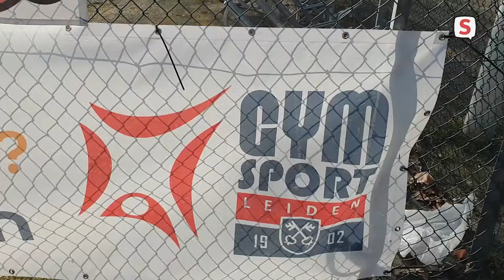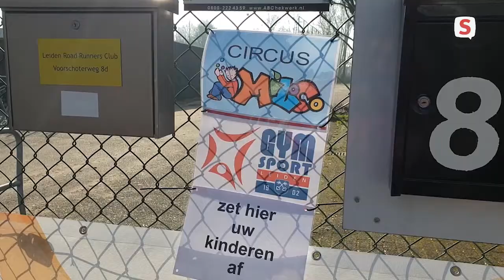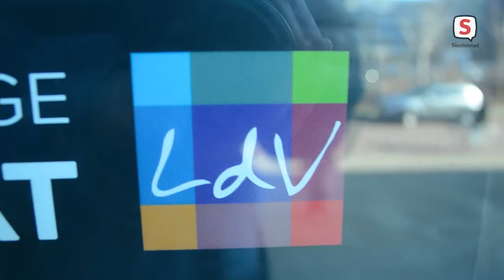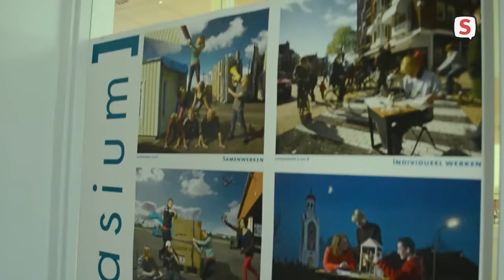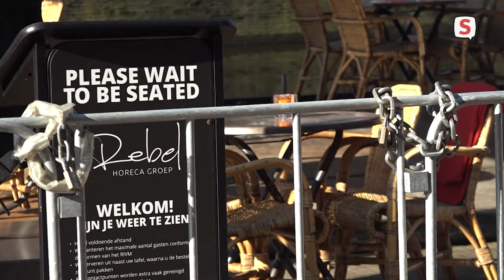De week van Sleutelstad (27 februari - 5 maart 2021)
Met deze week:
– Circus Miloco en Gymsport Leiden slaan de handen ineen
– De Meelfabriek gaat nog meer verbouwen
– Da Vinci College krijgt tweede technasium
– Horeca wil meer ruimte voor terrassen
– Voetbaltraining met leeftijdsgrens op 27 jaar
– Hennie’s rits mag weer klanten ontvangen
– Kledingwinkel wederom slachtoffer van ramkraak